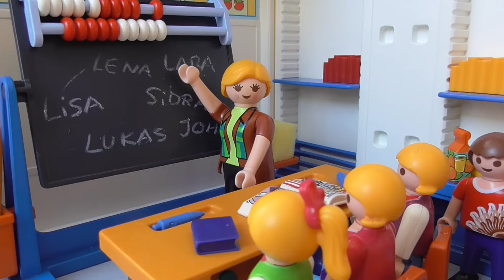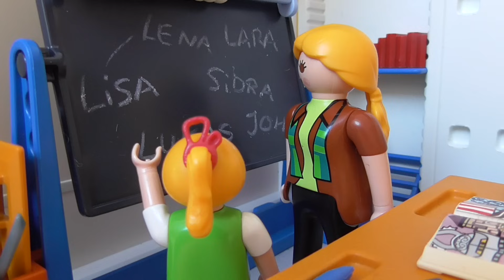Playmobil Film deutsch Kita besucht die Schule von Familie Hauser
Playmobil Schule: Was findet ihr in eurer Schule am besten? In der Playmobil Schule findet heute ein Schnuppertag für die Vorschüler statt. Lena Hauser freut sich schon auf die Schule und ist gespannt wie es dort aussieht.

0.00
Payday
Interpret: Jason Farnham
5.41
Hartland
Interpret: Silent Partner
5.53
Payday
Interpret: Jason Farnham